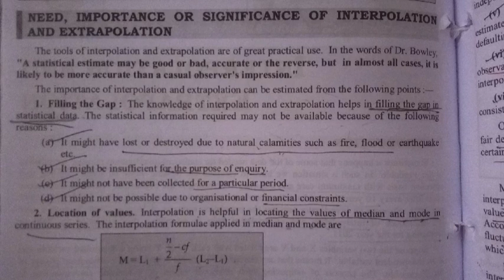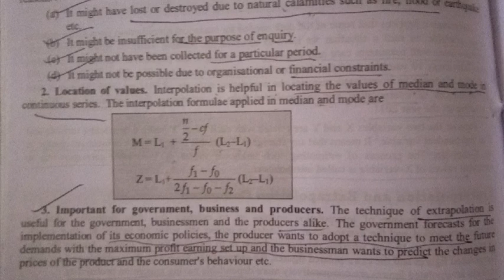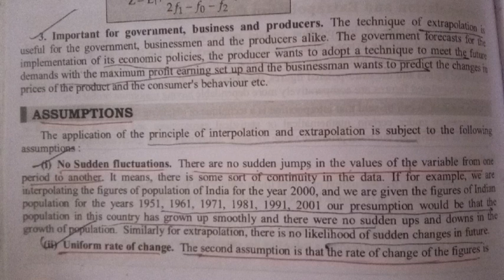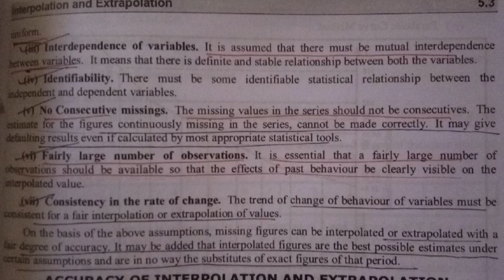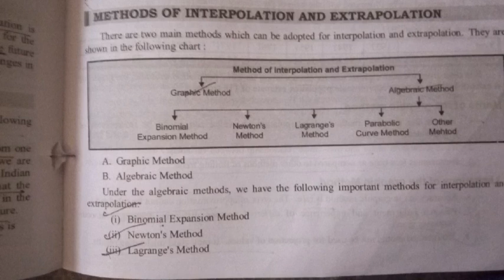Need Of Interpolation and Extrapolation full explanation in hindi bcom 4th Semester